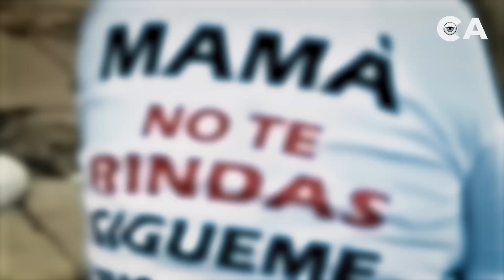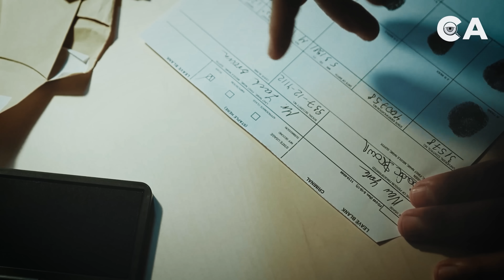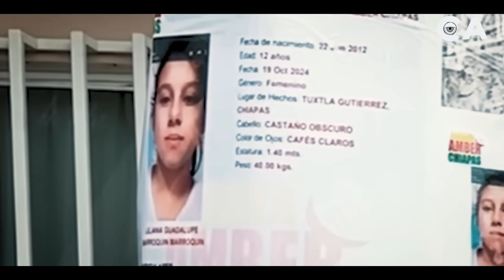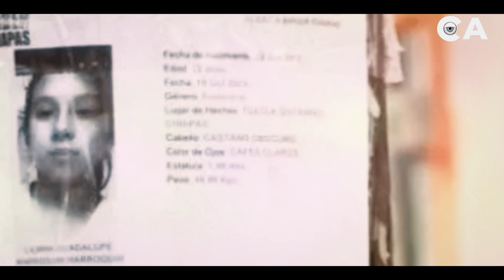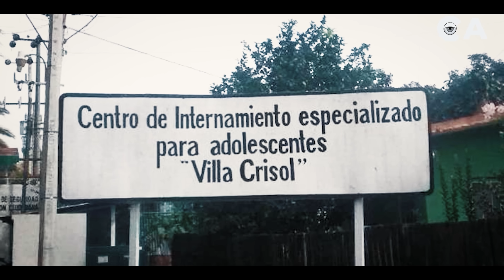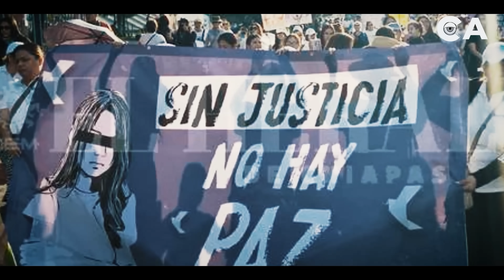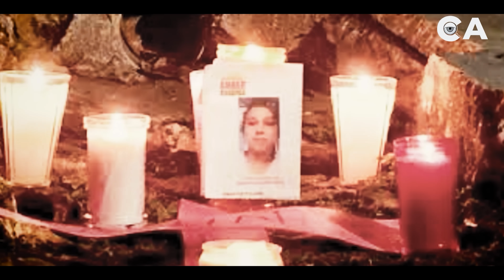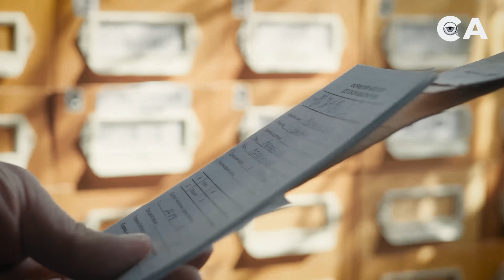El ASESlNATØ de esta NlŇA MEXICANA te dejará HELADO - El caso de Lupita Marroquín